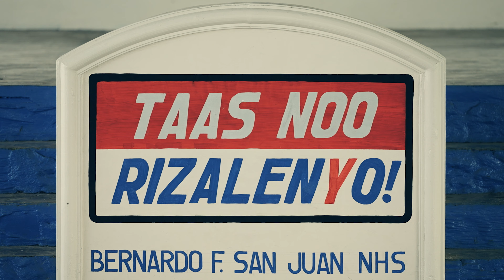One Dream One Korea Art Competition | Global Peace Women